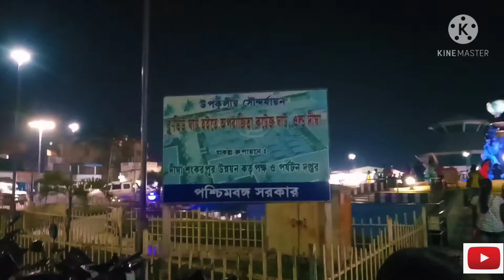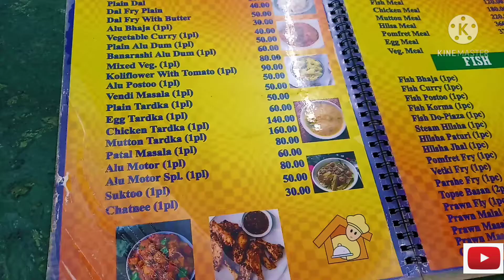Bangalir Goa-Digha.Puro family niye Digha gelem. Digha Day-1 weekend tour near kolkata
Bangalir goa - Digha

Vlog ta kemon laglo comment kore janao.

PDP VLogs